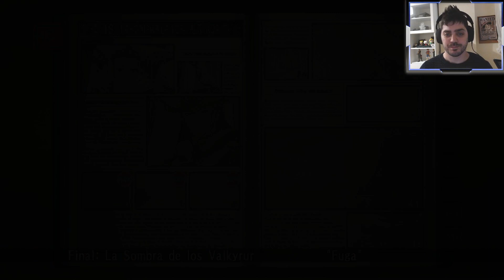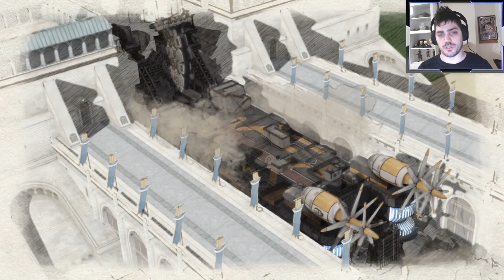Valkyria Chronicles Parte 19 - El Fin de Marmota - Boyu Senpai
Toca reventar el gran tanque, Marmota.

XXXXXXXXXXXXXXXXXXXXXXXXXXXXXXXXXXXXXXXXXXXXXXXXXXXXX
Juego: Valkyria Chronicles
Plataforma: PS3
Fecha de lanzamiento: 24 de abril de 2008
XXXXXXXXXXXXXXXXXXXXXXXXXXXXXXXXXXXXXXXXXXXXXXXXXXXXX